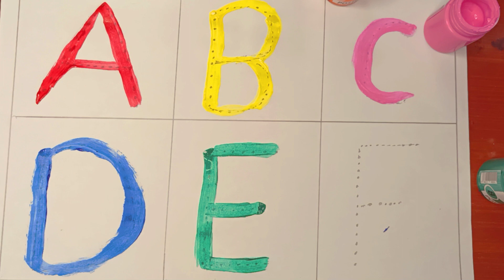A for Apple,B for Ball, C For Cat,Alphabets,kids class